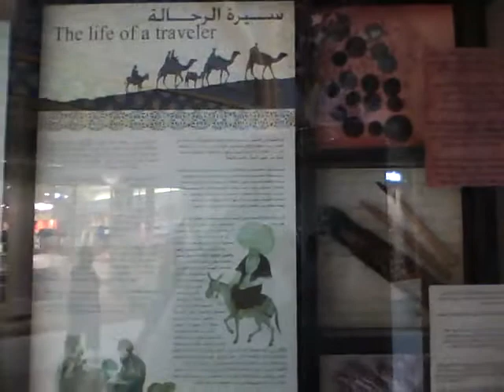Ibn Battuta Mall 9